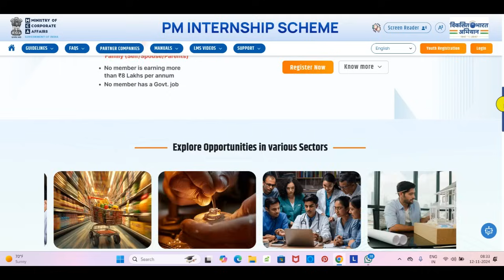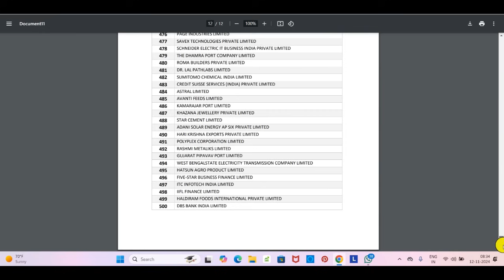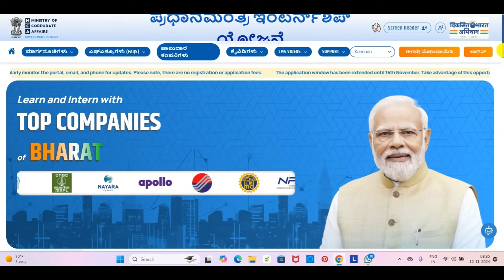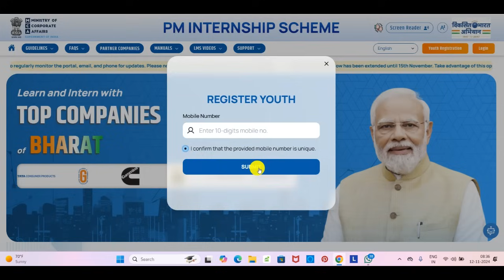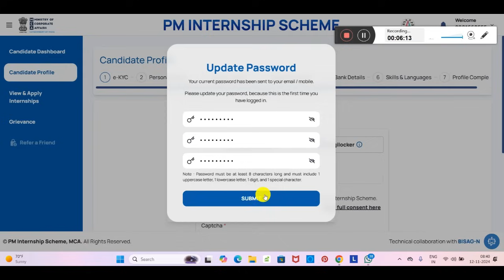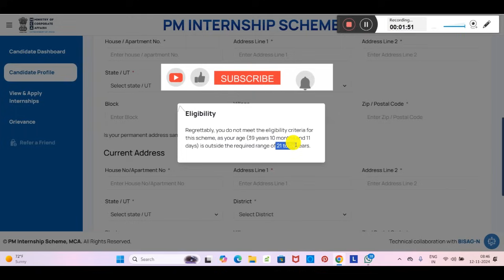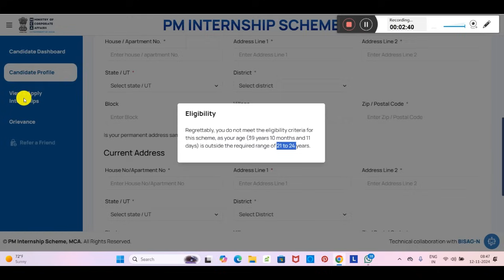PM Internship Scheme Registration in Kannada | PM Internship Full Details in Kannada